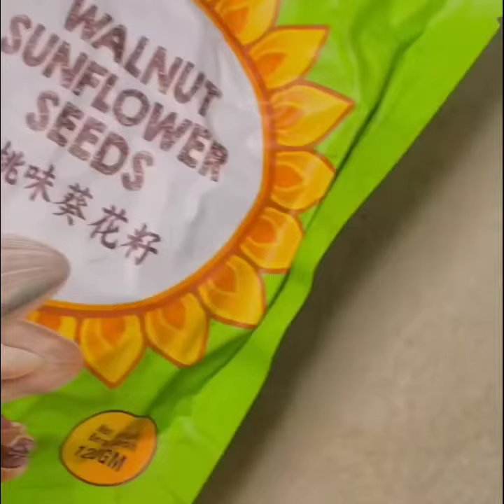Eco Shop Haul | Random Item |Semuanya Menusuk Jiwa !!!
Credit : @cha